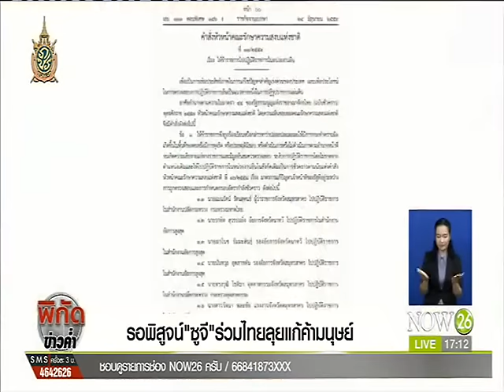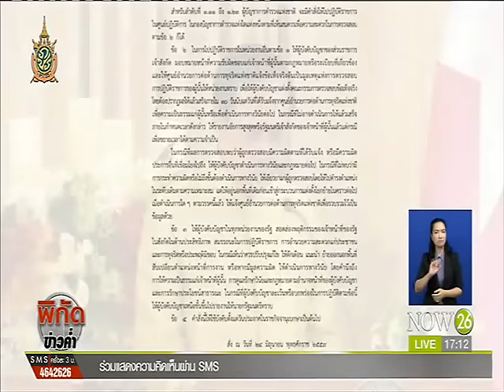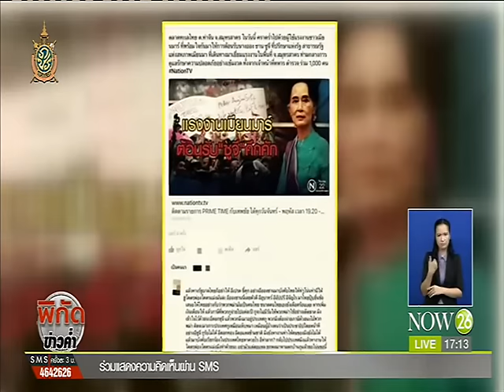News รอพิสูจน์ "ซูจี" ร่วมไทยลุยแก้ค้ามนุษย์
พิกัดข่าวค่ำ ช่วง Scoop : รอพิสูจน์ "ซูจี" ร่วมไทยลุยแก้ค้ามนุษย์ "NOW26" 25-6-59